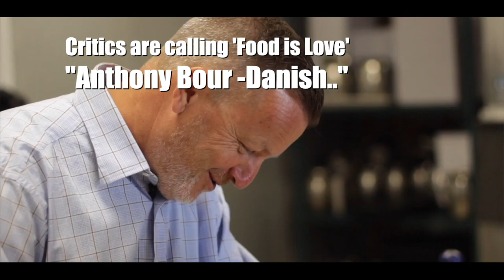BOUR-DANISH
Check out the preview of Food is Love with Chef Lasse Sorensen.

Food is Love. Go cook for someone!

Follow Chef Lasse on Instagram @cheflasse and on Twitter @thecheflasse